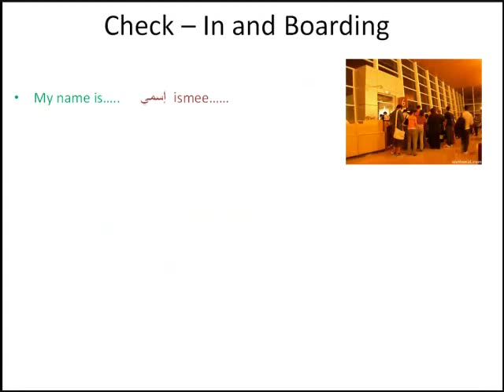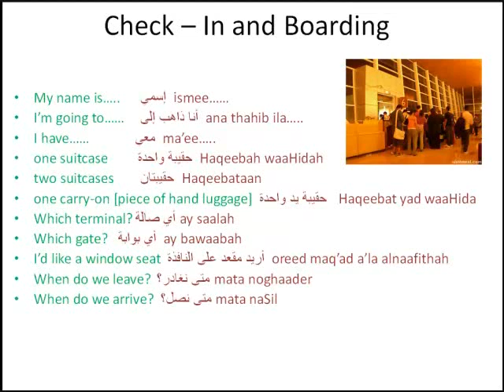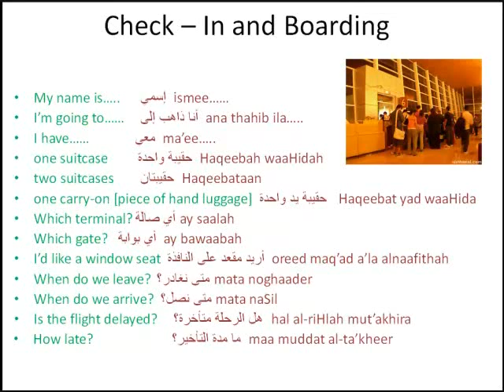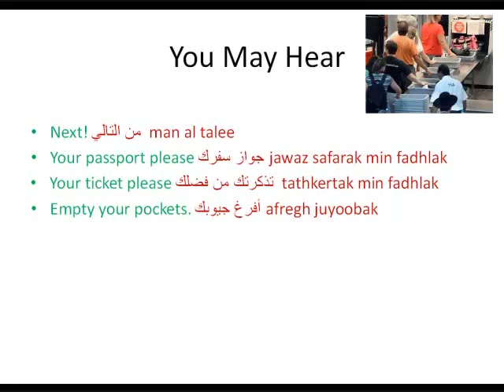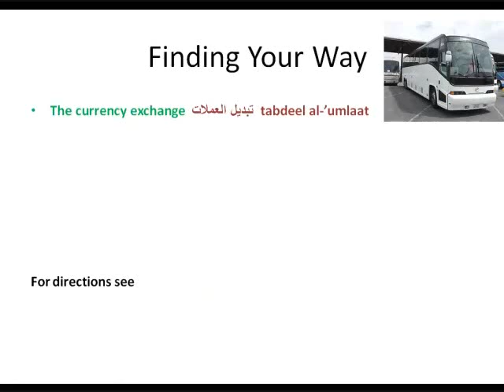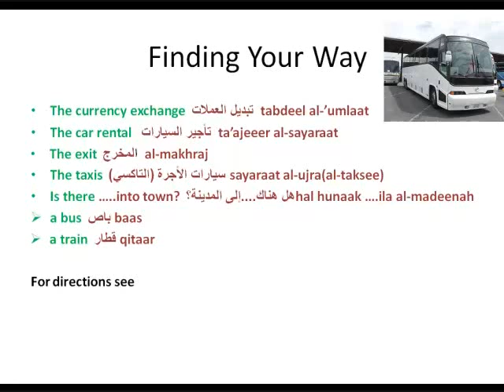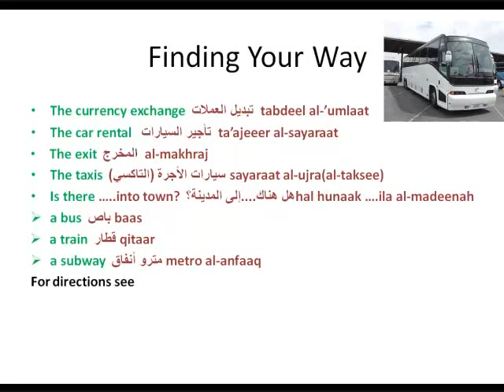Learn Arabic Online Traveling Getting to The Airport part 2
This is "Lesson 1 part two" this is a series of five lessons called "Traveling" the lesson conducted on wiziq and Integrating Technology register the course it's FREE.